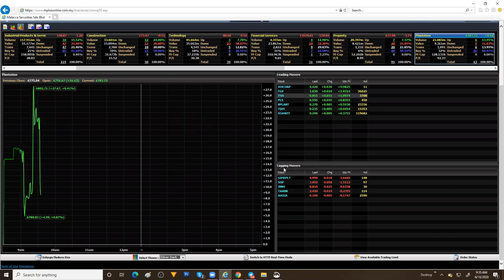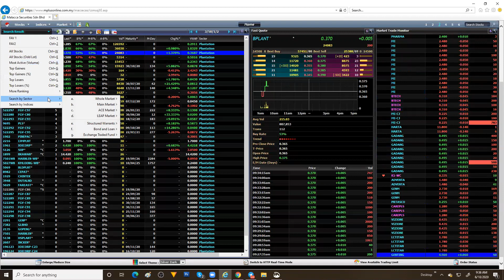Cara mudah nak tahu sesuatu syarikat dalam sector apa melalui Index Subsector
Sekiranya tuan/puan nak buka akaun CDS Mplus Online sekarang atau nak bukakan utk ahli keluarga, adik-beradik, sanak saudara, rakan2 dan ofis mate, boleh terus ke link ini :
Boleh share link ini kepada rakan2 lain yg berminat nak buka akaun cds mplus online
Di bahagian rujukan masukkan kod remisier saya R408.
Utk info tentang group Online Coaching EZP boleh terus ke web saya di
Anda boleh juga PM saya direct utk pertanyaan lebih spesifik ya

Di bawah ini adalah link utk group public ini sekiranya anda nak invite rakan2 sertai group public :

Sila LIKE and FOLLOW FB page saya juga ya :
Untuk daftar secara percuma dan terus menggunakan tradingview untuk charting anda sila klik link di bawah ini :